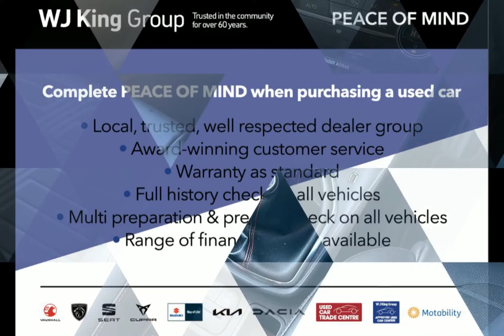WJ King are pleased to offer GF70CUX at an amazing price